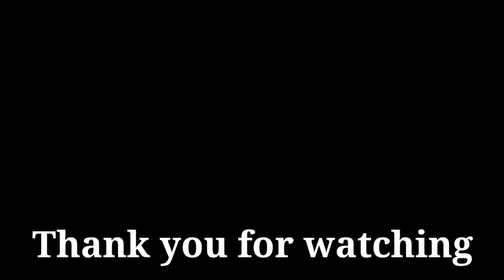RUPANG DEHI ll DANCE COVER BY Sagarika & Ashish ll durga puja special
This is 'durga puja' special video and

 this prosperous occasion is significant in every Bengali's life as it signifies the start of the most awaited festival,Durga Pujo.

I hope you all will like it. Awaiting your feedback.

Performed by : sagarika & ashish Choreographed by : sagarika

Song

Madhukaitava Vidhwangsi

Artist

Tushar Dutta,Supratik Das,Trishit,Roompa

Album

Durga

The Orchard Music (on behalf of Cozmik Harmony), and 2 Music Rights Societies

SHOW LESS